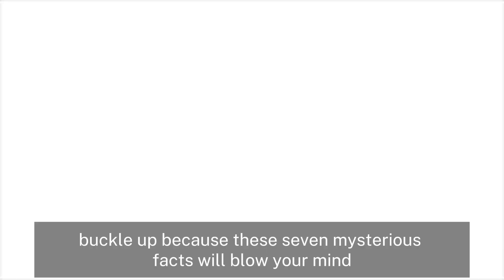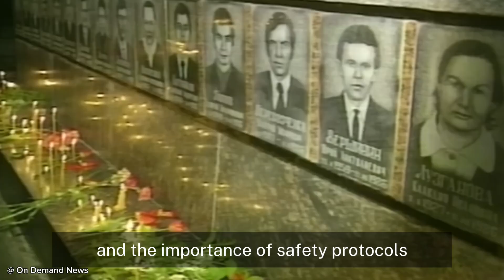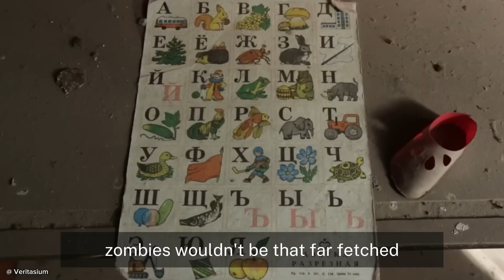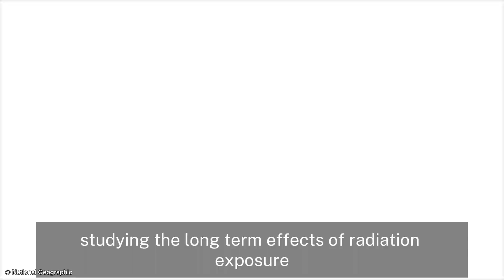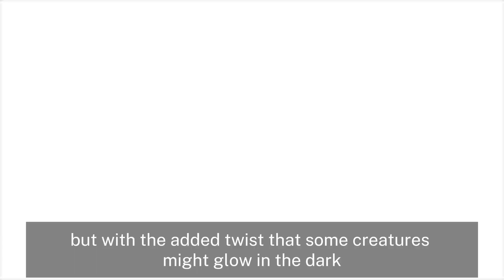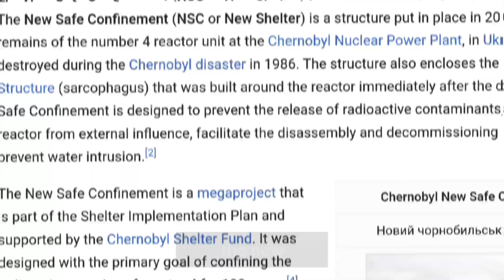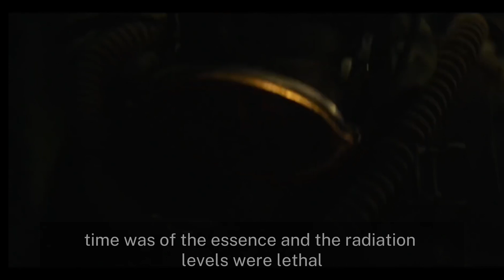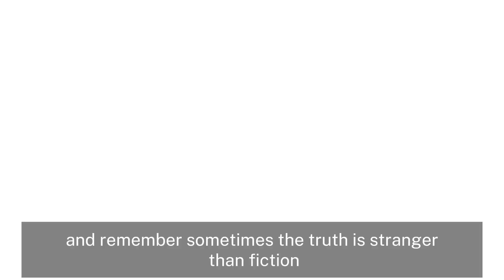7 Mysterious Facts About Chernobyl Revealed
Today, we're diving into the eerie and fascinating world of Chernobyl. Join me as we uncover the secrets and mysteries that still linger in the shadow of the disaster. Buckle up, because these seven mysterious facts will blow your mind!

**1. The "Elephant's Foot"**
Deep within reactor number four lies the Elephant's Foot, a terrifying mass of melted materials formed after the explosion. It remains intensely radioactive, studied by scientists to understand nuclear meltdowns.

**2. Radioactive Red Forest**
The Red Forest, a four-square-mile area near Chernobyl, turned red due to intense radiation. It's one of the most contaminated areas, yet life has begun to return, offering insights into nature's resilience.

**3. The Time Capsule City**
Pripyat, once a bustling city, now stands abandoned. Evacuated after the disaster, it remains frozen in time, a haunting reminder of Chernobyl's human cost.

**4. Mutant Wildlife**
Despite expectations, wildlife thrives in the Chernobyl Exclusion Zone. Animals like wolves, lynx, and even brown bears have made a comeback, showcasing nature's adaptability.

**5. The Sarcophagus**
To contain the reactor's remains, a massive sarcophagus was built. Although it deteriorated, a new confinement structure now stands, symbolizing international cooperation and engineering prowess.

**6. The Chernobyl Divers**
Three men—Alexei Ananenko, Valeri Bezpalov, and Boris Baranov—prevented a catastrophic steam explosion by draining water from beneath the reactor. Their bravery saved countless lives.

**7. The Ghost City Tours**
Dark tourism has emerged around Chernobyl, drawing visitors to the Exclusion Zone. Guided tours of Pripyat and the reactor offer a glimpse into the aftermath of the disaster and the lessons learned.

00:00 Introduction
00:19 The "Elephant's Foot".
01:29 Radioactive Red Forest.
02:47 The Time Capsule City.
03:53 Mutant Wildlife.
05:10 The Sarcophagus.
06:34 The Chernobyl Divers.
08:04 The Ghost City Tours.
09:38 Conclusion